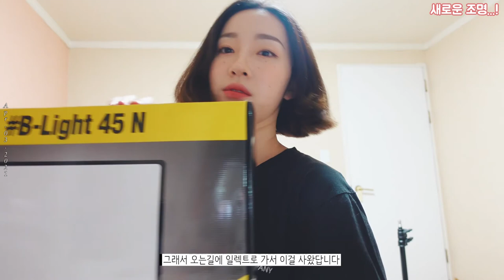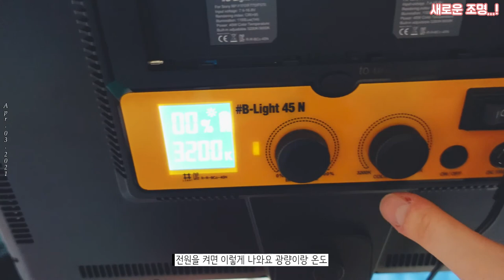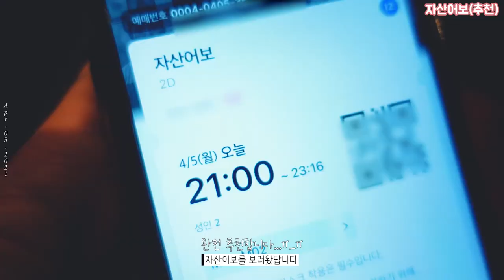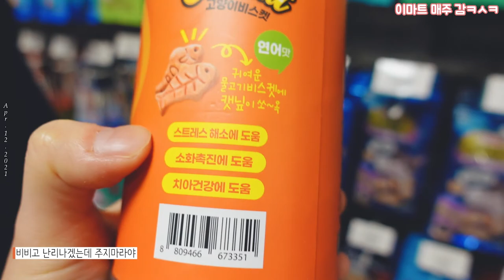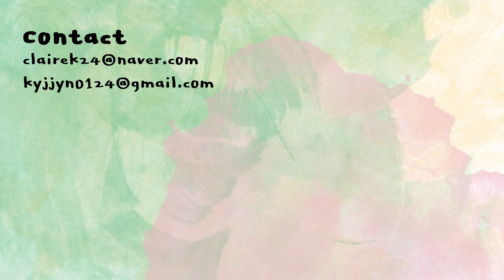티끌모아 브이로그🔥십만원짜리 디저트(디어달리아 도산)...김유자고양이과 에쥬아x미아미아 쿠션 뜯는 4월의 일상 | 클레어